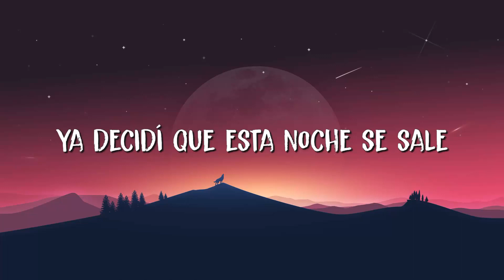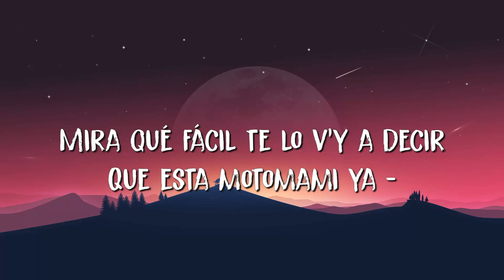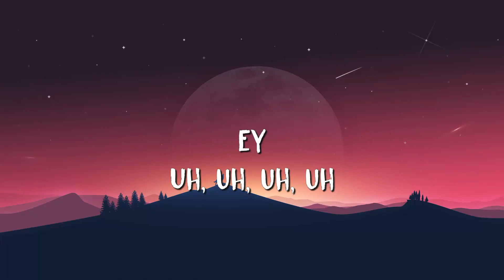🟠 ROSALÍA - DESPECHÁ (Letra/Lyrics)